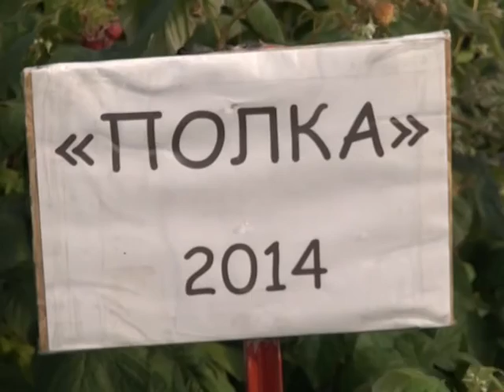Таңқурай (Рика ТВ) 9 қыркүйек 2016 жыл